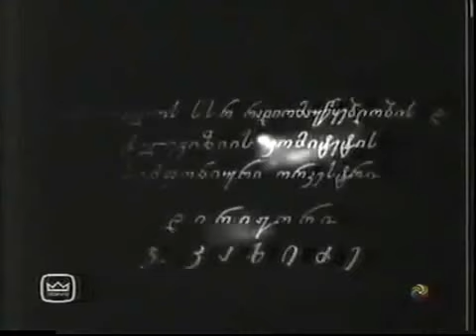VIN SHEKAZMAVS CXENS@BESARION ZAKARIADZE 02 03 2016 WELI TBILISI